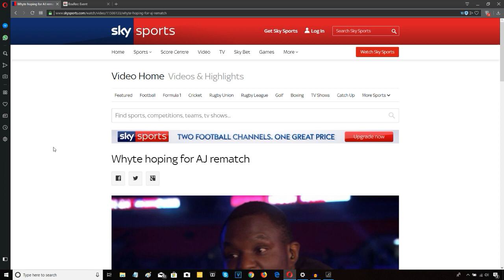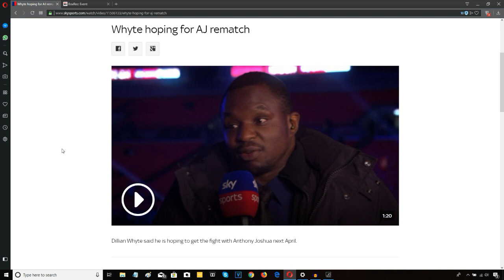DILLIAN WHYTE IS FRONTRUNNER TO FACE ANTHONY JOSHUA IN APRIL 2019